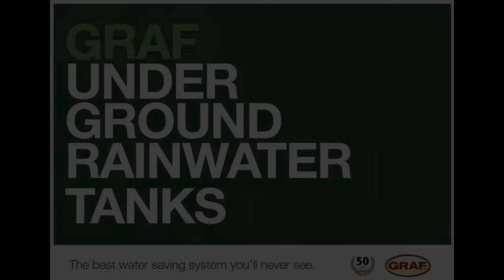A chat with Luc Maingard from Graf Australia.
A chat with Luc Maingard about the Graf underground rain water systems.

About Graf:

There is one problem with traditional tanks. The space they take up in a backyard. The Graf water harvesting systems are the smartest way to collect rainwater for use around the home. Whether you simply require extra garden water or a water saving solution for your toilet and laundry, the design of the Graf system makes it easy.